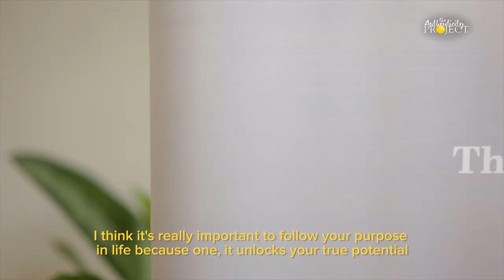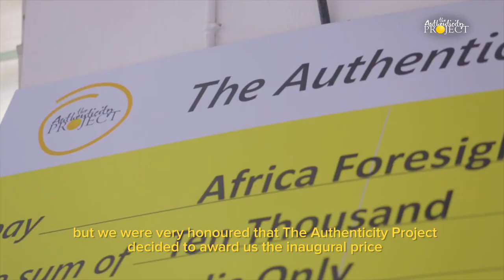Africa Foresight Group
Africa Foresight Group (AFG) was the winner of the inaugural edition of The Authenticity Project.
AFG is an African-owned and managed firm that enhances the African business landscape by providing locally accessible, world-class insights and advisory services.